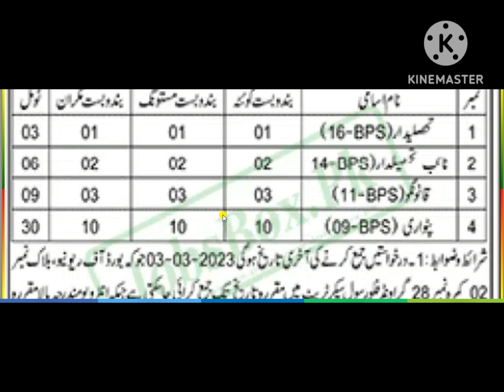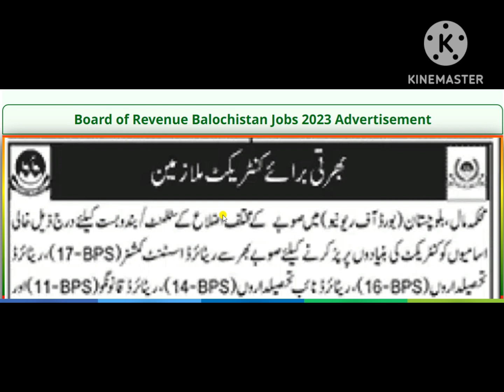Balochistan Jobs 2023 | Board of Revenue | Application Form